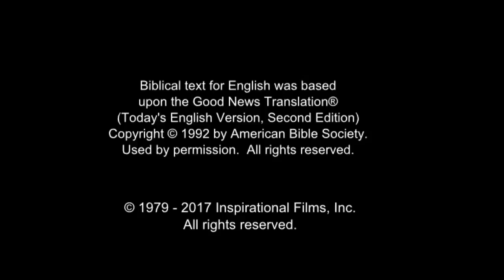Arabic, Modern Standard - Very Very Good News! رُومَـــا Romans 10 Verse 9 - Risen Jesus Saves!(16)